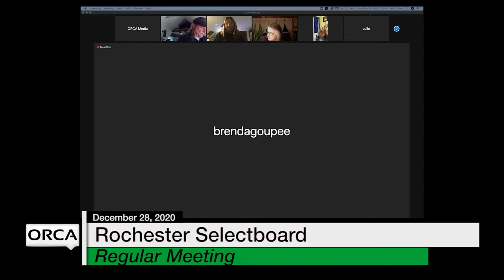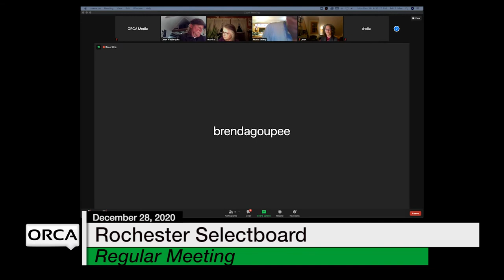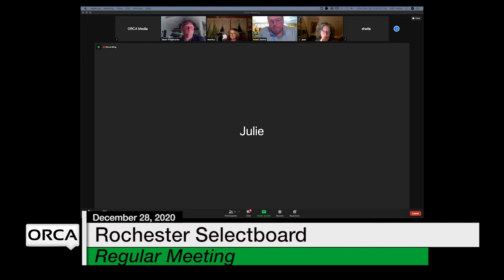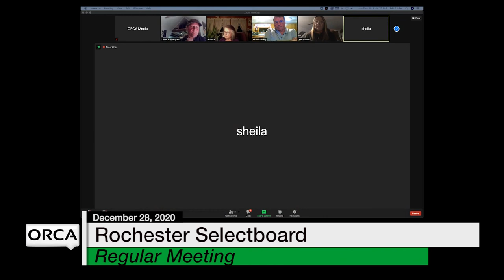Rochester Selectboard - December 28, 2020 [ROS]